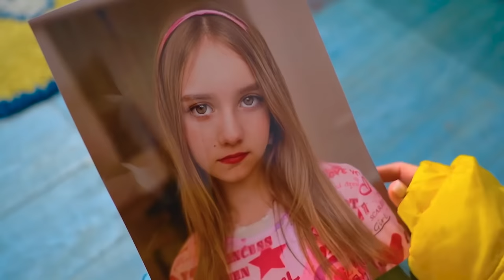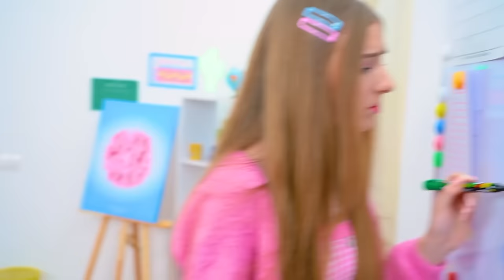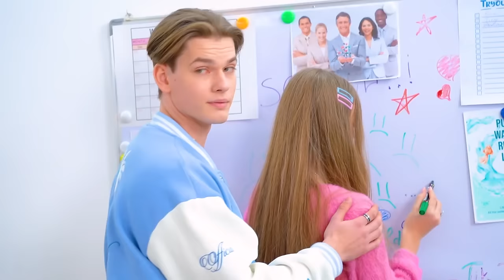We Were Separated In Divorce || Rich Dad Left My Poor Mom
We Were Separated In Divorce! Separated from the very individuals with whom they once shared the closest bond, siblings navigate a path fraught with challenges and uncertainties. The once-unbreakable connection is severed, replaced by a chasm of distance and estrangement. What if they tried to reconcile with their parents? Will the teenagers' plan work? You will find out in our new video - We Were Separated In Divorce || Rich Dad Left My Poor Mom!